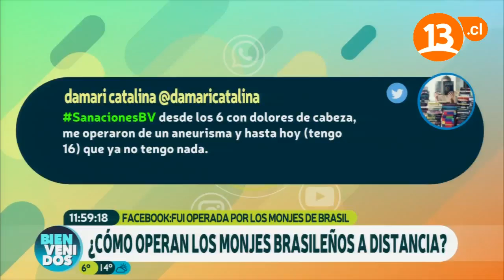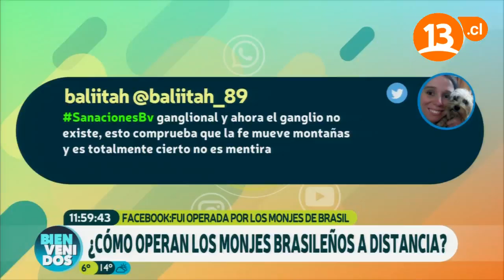¿Los niños pueden ser operados por monjes tupyara? | Bienvenidos